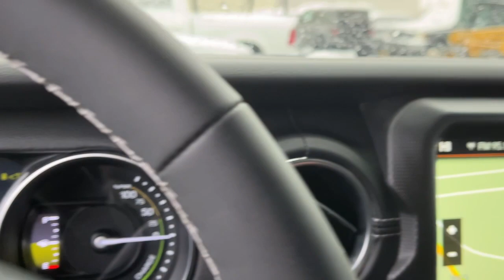2023 Jeep Wrangler_4xe Danbury CT, New Fairfield CT, brookfield CT, New Milford, CT, Carmel, NY D548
Bright White Clearcoat Used 2023 Jeep Wrangler_4xe Sahara available in 100 B Federal Road, Danbury, Connecticut at Danbury CJDR Kia. Servicing the Danbury, New Fairfield, Brookfield, New Milford, CT area.

#{MAKE}
#{MODEL}
2023 Jeep Wrangler_4xe Sahara - Stock#: D5485

CARFAX 1-Owner  Jeep Certified  GREAT MILES 9 166! $8 600 below J.D. Power Retail! Heated Leather Seats  Moonroof  Navigation  Premium Sound System  Back-Up Camera  Turbo Charged  4x4  SKY 1-TOUCH POWER TOP  COLD WEATHER GROUP CLICK ME!br /br /KEY FEATURES INCLUDEbr /Navigation  Leather Seats  4x4  Back-Up Camera  Premium Sound System. MP3 Player  Privacy Glass  Keyless Entry  Steering Wheel Controls  Child Safety Locks. br /br /OPTION PACKAGESbr /SKY 1-TOUCH POWER TOP Rear Window Defroster  Rear Window Wiper/Washer  Removable Rear Quarter Windows  Power Top Quarter Window Storage Bag  COLD WEATHER GROUP Heated Steering Wheel  Remote Start System  Heated Front Seats  TRANSMISSION: 8-SPEED AUTO 8P75PH PHEV (STD)  ENGINE: 2.0L I4 DOHC DI TURBO PHEV (STD). Jeep Sahara with Bright White Clearcoat exterior and Black interior features a 4 Cylinder Engine with 375 HP at 5250 RPM*. br /br /PRICED TO MOVEbr /This Wrangler 4xe is priced $8 600 below J.D. Power Retail. br /br /SHOP WITH CONFIDENCEbr /CARFAX 1-Owner 125-Point Inspection and Reconditioning  7-Year/100 000-Mile Powertrain Limited warranty  Rental Car Allowance  24-Hour Towing and Roadside Assistance  Carfax Vehicle History Report  3-Month/3 000-Mile Maximum Care Coverage  Maximum Care Certified Warranty Upgrades Available  Introductory 3-month subscription to SiriusXM Satellite Radio br /br /Prices excludes tax  title  DMV  and Dealer Fee of $1299. Price subject to  change without notice. Pricing analysis performed on 1/18/2024. Horsepower calculations based on trim engine configuration. Please confirm the accuracy of the included equipment by calling us prior to purchase. br /
COLD WEATHER GROUP -inc: Heated Steering Wheel, Remote Start System, Heated Front Seats DFY,ECX,STJ